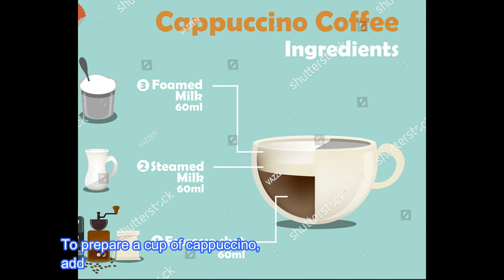Most popular varieties of coffee. 12 Different Types of Coffee.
Differentiate well between different types of coffee. No more confusion about which coffee to order next time you are at your local coffee shop.
Some of the 12 most popular coffee variations.